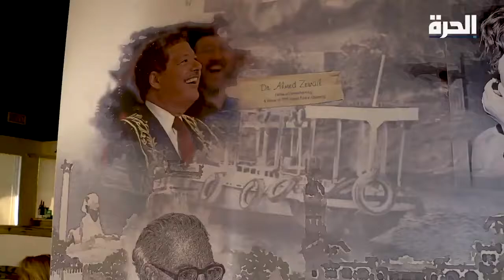(in Arabic) Ramy Adly's Reality Show - Fun with Friends Post Oud Practice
In this video, Ramy Adly, founder of the School of Oud Online, showcases his interactions with friends after a practice session. It highlights the fun and camaraderie he shares with them. The video also features coverage by Al-Hurra Channel, the main Arabic streaming channel in the U.S.